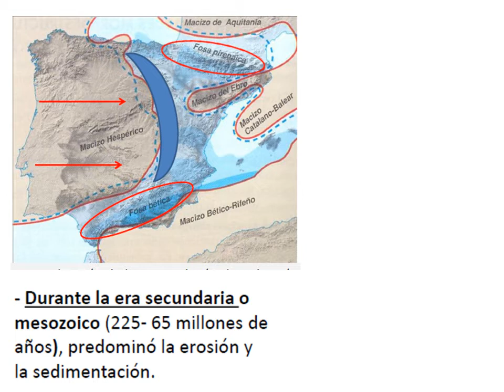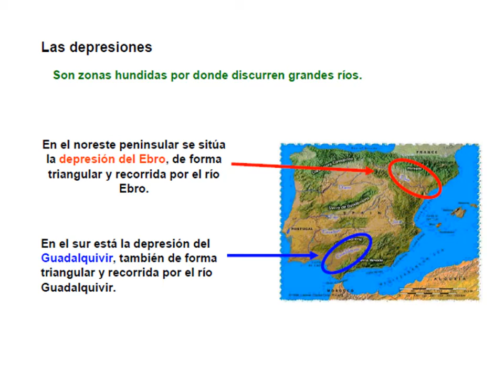Unidades del relieve de la Península Ibérica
Aquí vas a aprender las diferentes unidades del relieve de España, es decir, la cordilleras y las depresiones, y cuándo se formaron. Espero que te guste.